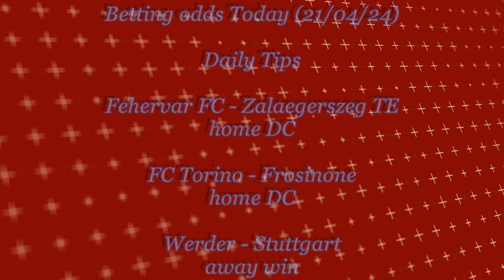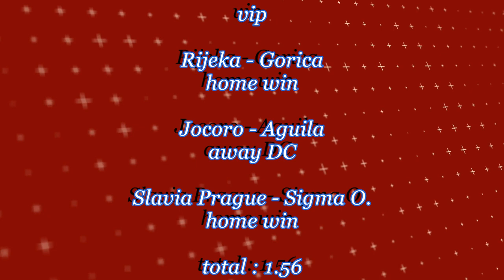FOOTBALL PREDICTIONS TODAY SOCCER PREDICTIONS Betting Tips Today (sportsbet online)